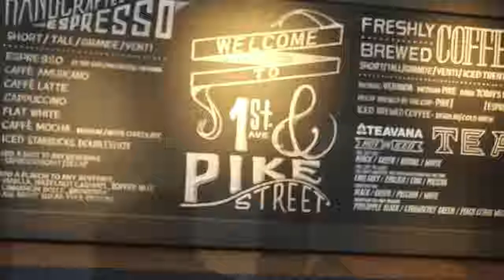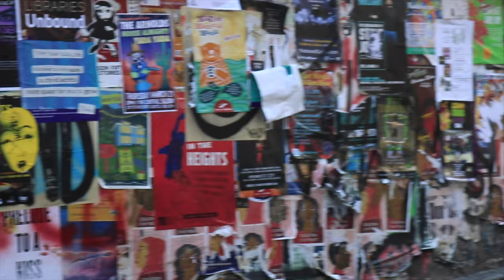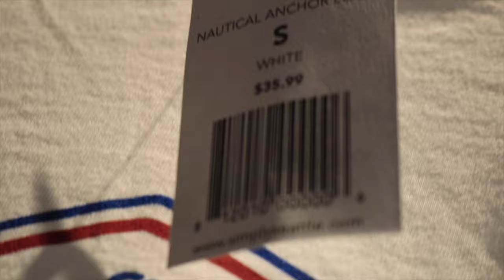Seattle Washington Vlog